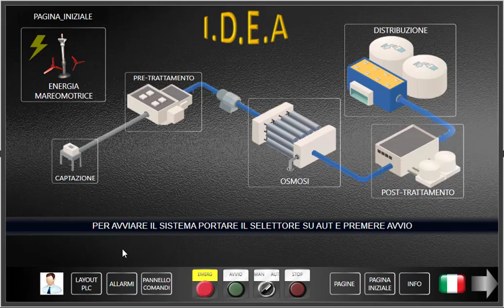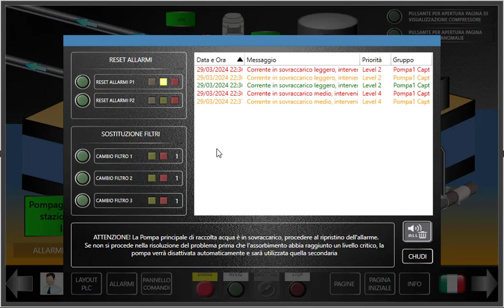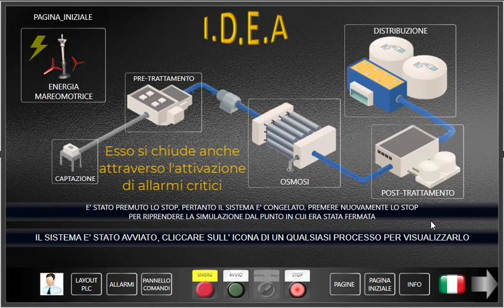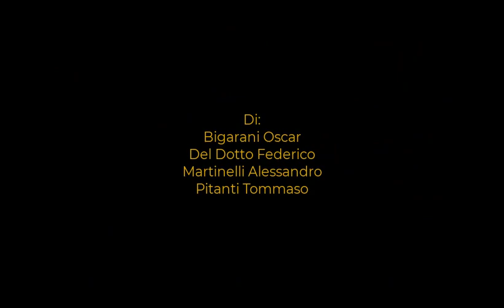I.D.E.A. 4.0 - Terzo Classificato Smart Project 2024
IIS Zaccagna Galilei di Avenza di Carrara MS - Il processo di desalinizzazione dell'acqua di mare per osmosi inversa presenta il problema di consumare molta energia poiché utilizza elettricità e non calore come nel processo di evaporazione e condensazione.
Il  progetto I.D.E.A. 4.0 riconsidera il metodo a osmosi inversa, cercando di fornire una soluzione alla problematica energetica. Poiché gli impianti di desalinizzazione vengono collocati in prossimità delle acque marine, si è pensato di sfruttare l’energia prodotta dalle correnti presenti nei fondali marini per alimentare il sistema di desalinizzazione; da qua la scelta del nome che rappresenta l’acronimo di Impianto di Desalinizzazione ad Energie Alternative, per l’appunto I.D.E.A.
Studenti: Oscar Bigarani Gabrielli, Federico Del Dotto, Alessandro Martinelli, Tommaso Pitanti
Docente: Roberto Biasci